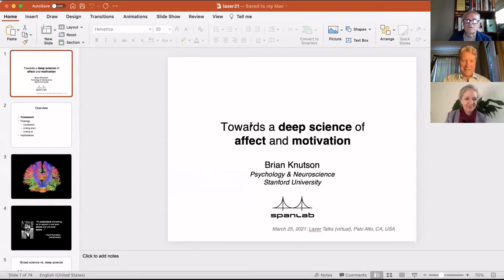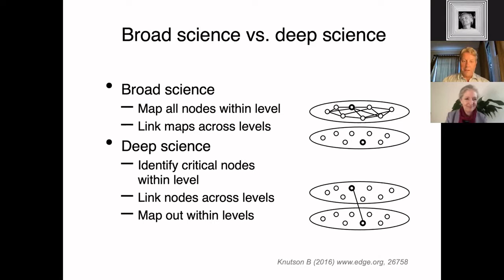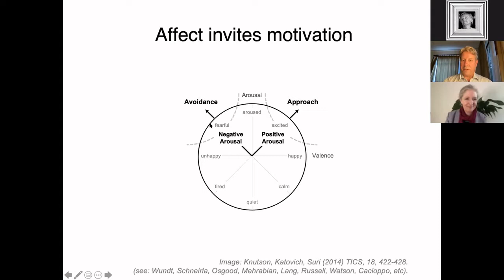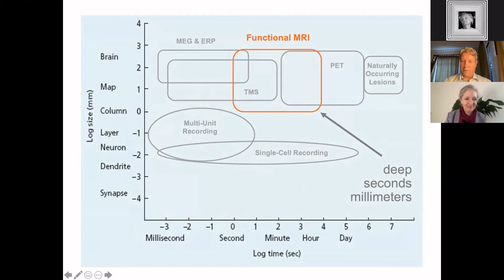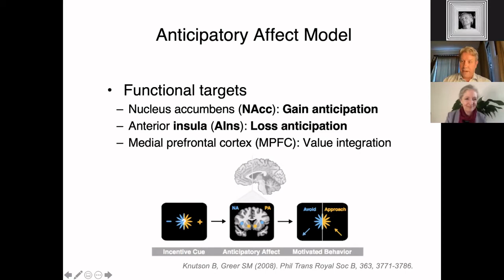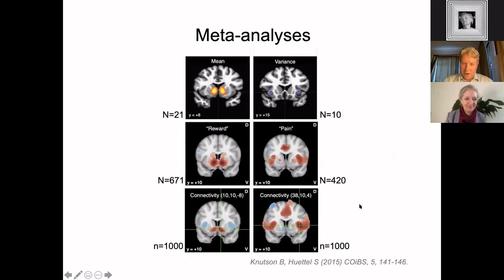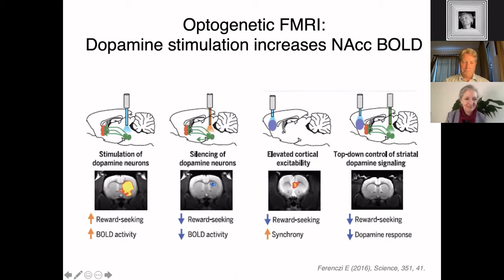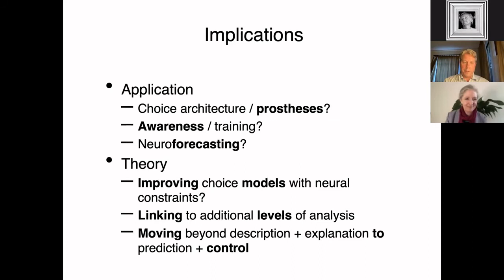Brian Knutson on "Toward a Deep Science of Affect, Motivation, and Choice"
Brian Knutson (Stanford/ Neuroscience) on "Toward a Deep Science of Affect, Motivation, and Choice" excerpted from a Stanford LASER chaired by Piero Scaruffi